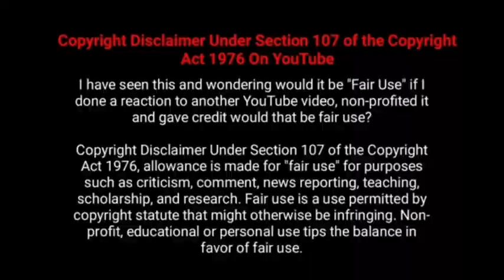இயக்குனர் மிஷ்கின் பட வசூல்| Director Mysskin All Movies Box office Collection Analysis